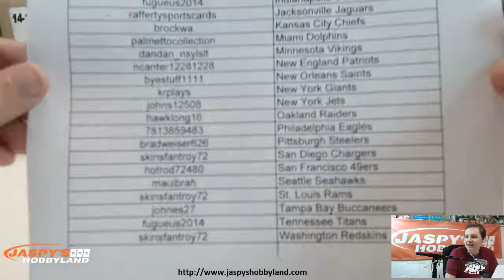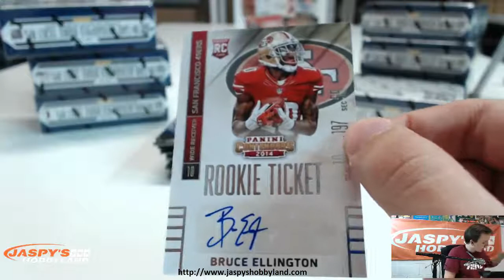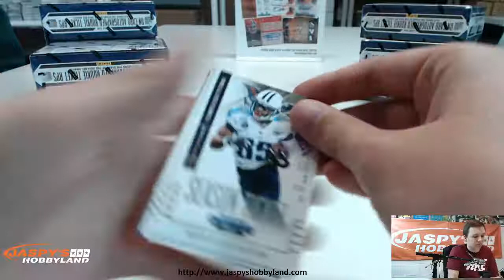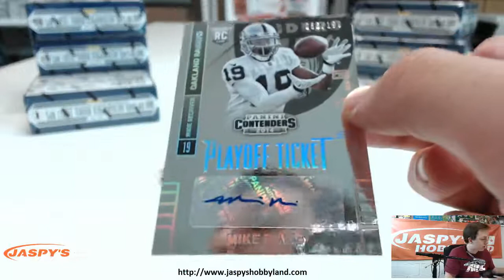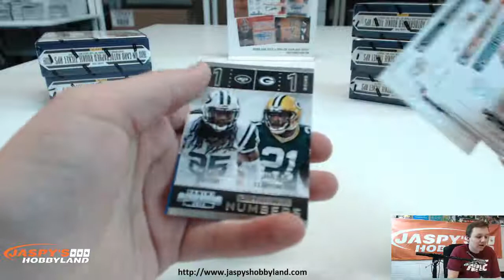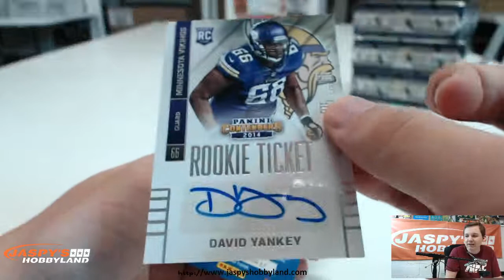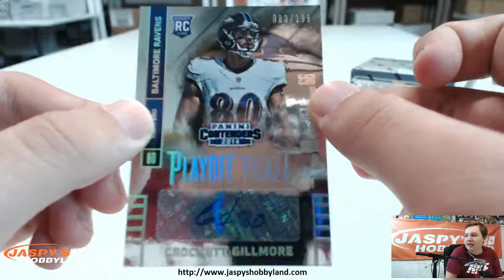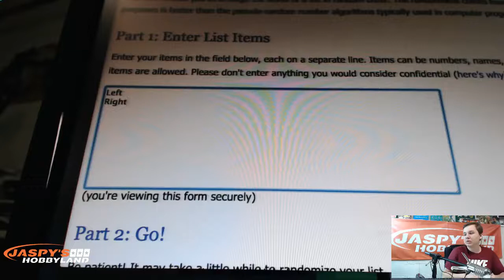2014 Panini Contenders Football 12-Box Case Break #3